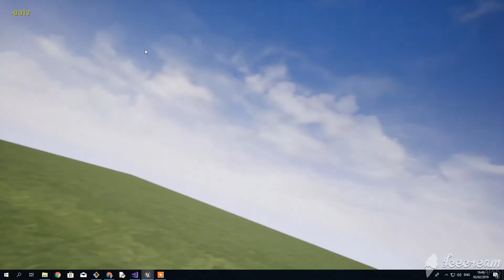MulticopterSim Outdoor Map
I followed this excellent tutorial to build the map in a few minutes: